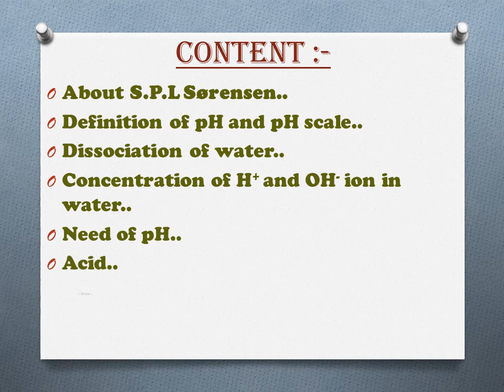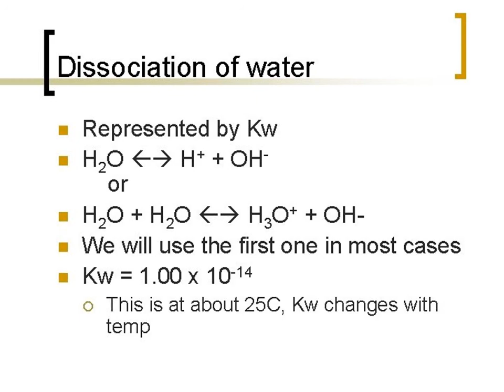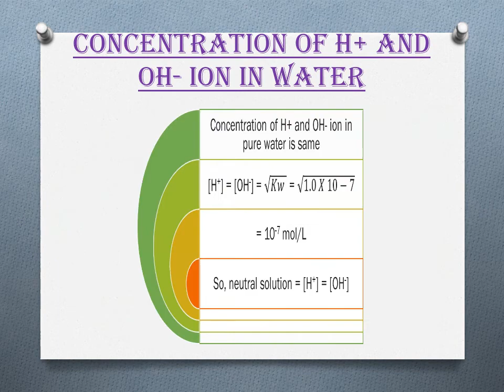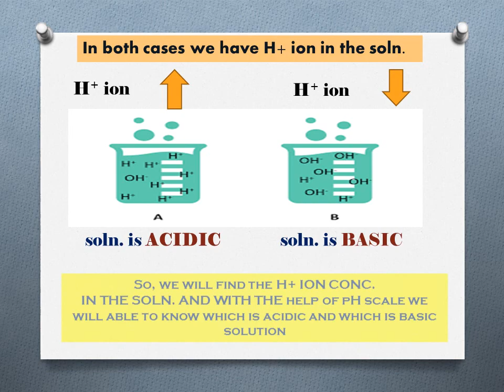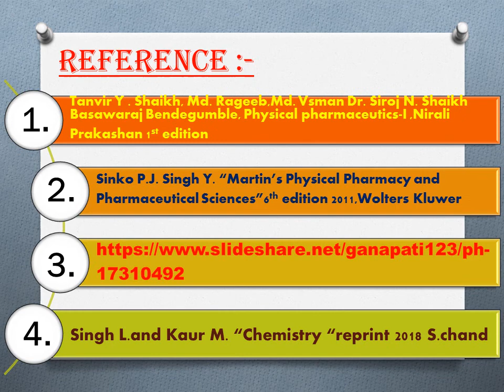Sorensen's pH scale||Physical Pharmacy||unit-5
Sorensen's pH scale||Physical Pharmacy||unit-5||Class 10th pH scale

Content.

About S.P.L Sørensen..
Definition of pH and pH scale..
Dissociation of water..
Concentration of H+ and OH- ion in water..
Need of pH..
Acid..
Base..
pH in everyday life..
References..

History of S.P.L Sørensen with reference to pH scale
pH all description,
 concept of dissociation of water
concept of concentration of H+ ion
,Acid - strong acid weak acid
Base - strong base weak base
 class 10th pH scale NCERT concept
IMPORTANCE OF PH IN EVERYDAY LIFE